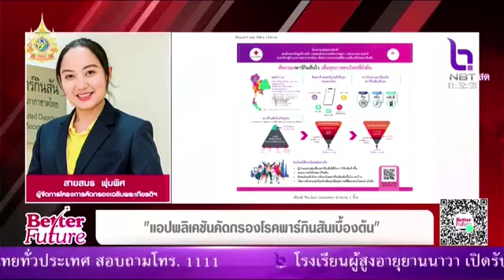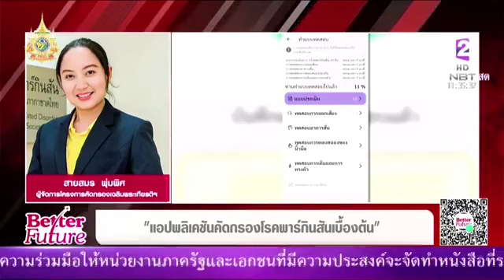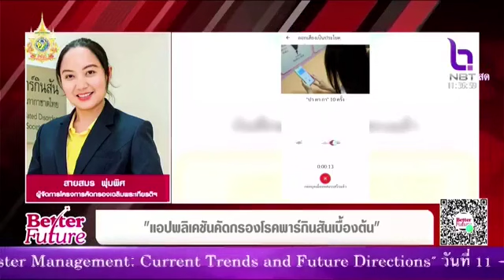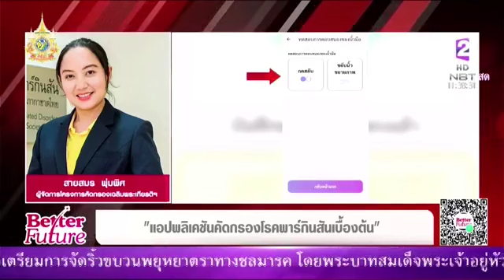แอปพลิเคชันคัดกรองโรคพากินสันเบื้องต้น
รายการ Better Future ออกอากาศวันที่ 19 พฤษภาคม 2567
▶️ชมสดช่อง 2 : NBT2HD
👉🏻 Facebook Live : Live NBT2HD